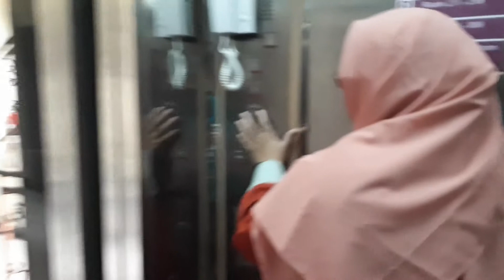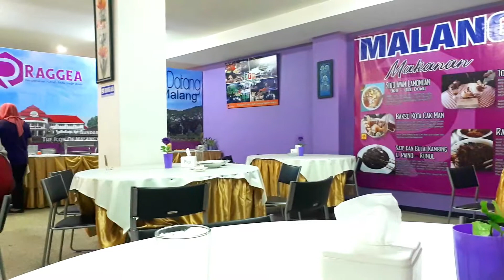Review Guest House Raggea Malang - Jatim | Lihat Isi Kamar Raggea Guest House Malang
Guest House Ini terletak di pusat kota Malang. Dengan harga 200k anda bisa menginap disini. Hanya saja hotel ini minim parkir untuk kendaraan Mobil